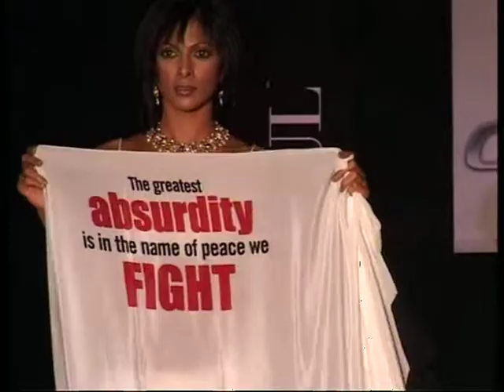Indian Top Ramp Models introduce their latest collection,SATYAPAUL SHOW JW MARIOTT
The Indian Fashion Industry has become a growing industry with international events such as the Indian Fashion Week and annual shows by fashion designers being held across major cites of the country.[10] On this event, many famous Indian and International designers introduce their latest collection every year. Buyers from all over the country, and world gather at this event, to reserve their outfits. Also, it's a great platform via which new, and fresh coming designers showcase their talent. It's a great career ladder to success. Some of the few famous designers are listed in the table below:
Name Type Specialty
Manish Malhotra, Catwalk Designer, Indian Attire,
Gauri & Nainika Exhibition Designer Bespoke gowns
Rohit Bahl Exhibition Designer Best Menswear
Pia Pauro, Catwalk Designer, Exotic prints,
Janavi, Accessory Designer, Soft pastels,
Joy Mitra, Catwalk Designer, Banarasi brocades,
Nikasha, Catwalk Designer, Contemporary outlook,
Jenjum Gadi, Exhibition Designer, Versatility of Gota.,
Amit Aggarwal, Exhibition Designer, Unique global vibe,.
Alpana & Neeraj, Catwalk Designer, Textures and Shapes,